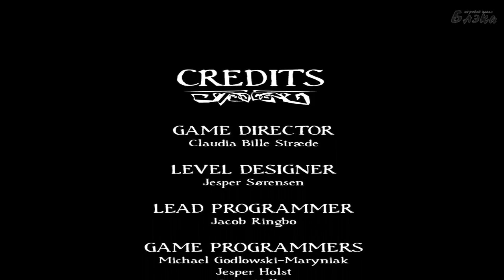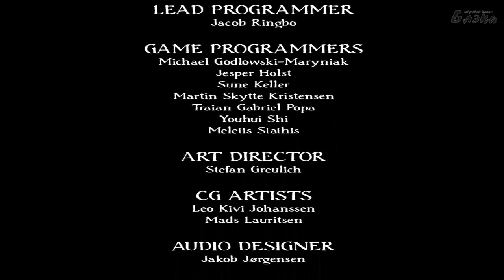Blackwell's Asylum затянуто, но интересно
Blackwell - леденящий душу ужастик о молодой журналистке, которая притворившись душевнобольной, попадает в женскую психушку на острове Блэквелл.
Вы должны помочь ей узнать всю правду о происходящих там событиях, а затем выбраться оттуда... живой.
В первый же день вас накачали какими-то лекарствами, от которых ваш разум затуманился, а движения стали заторможенными.